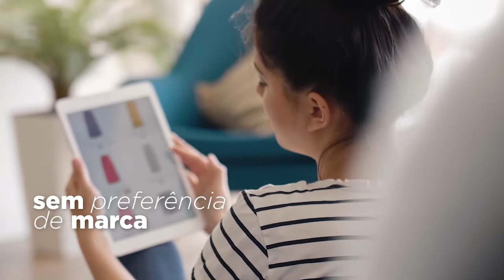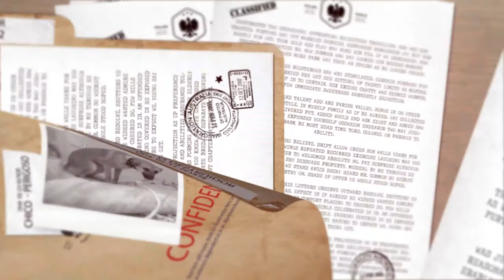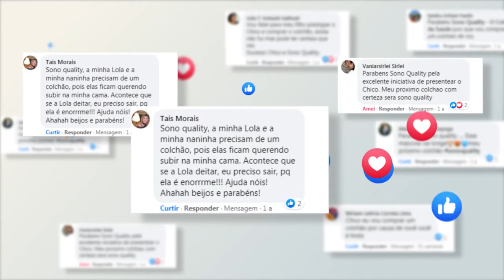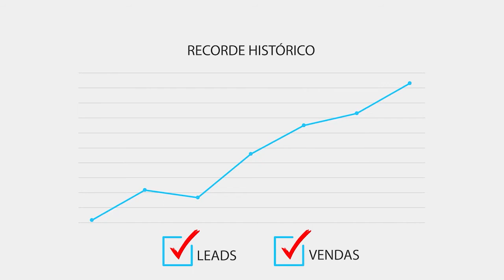O Brasil parou por uma razão. Ou melhor, um cão!